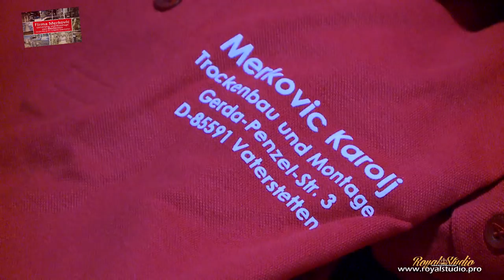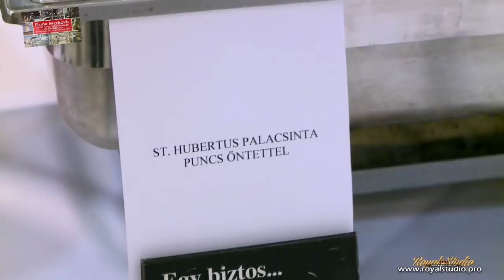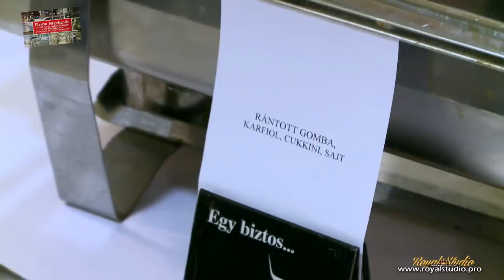Firma Merkovic - Újévi Gálaest Bódi Gusztiékkal és Tassi Bélával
♕Facebookon: Arany Kereskedés - Roma Gold ☎️0630/678-0162♕
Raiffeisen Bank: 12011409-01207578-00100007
Az oldal szponzorok jelentkezését is várja.
ROYAL STUDIO PRO telefonszáma: ☎️0670/418-8730
-R-O-Y-A-L---S-T-U-D-I-O---P-R-O-
Fotózás, videóklip előkészítés, utómunka, videó grafika...
ROYAL STUDIO OFFICIAL
Romane Gila